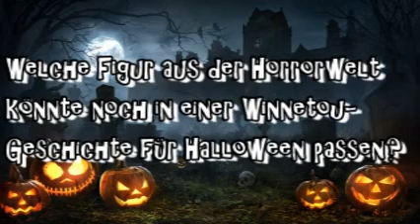Mein Karl May Halloweenspecial 2021 || Welche Figur soll in meiner Horror- Geschichte vorkommen?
Es ist die Nacht des Schreckens, denn Geister, Dämonen, Hexen und Höllenwesen treiben ihr Unwesen...Halloween, der 31. Oktober. Und für diesen Abend habe ich eine schöne Idee: ein Karl-May-Halloweenspecial. Und dafür habe ich die einer Karl-May-Horrorgeschichte, wie ihr im letzten Video erfahren habt. In diesem Video habe ich noch mal eine Frage an euch: Welche bekannte Horrorfigur soll in der Geschichte vorkommen? Etwa Jason Vorhess, Pennywise, Dracula oder Leatherface? Oder wie könntet ihr euch den Auftritt dieser Figur in der Geschichte vorstellen? Und sollen die Blutsbrüder in einer Zeitachse auf diese Gruselfiguren treffen? Dann schreibt es gerne in die Kommentare. Wir sehen uns zum nächsten Video. Bis bald.